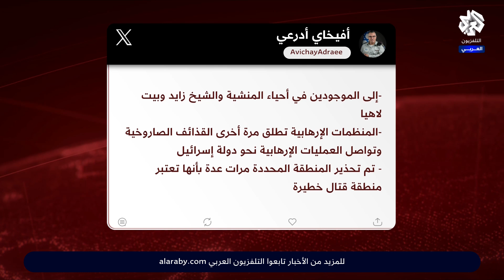المقاومة تقصف عسقلان وجيش الاحتلال الإسرائيلي يصدر أوامر إخلاء جديدة